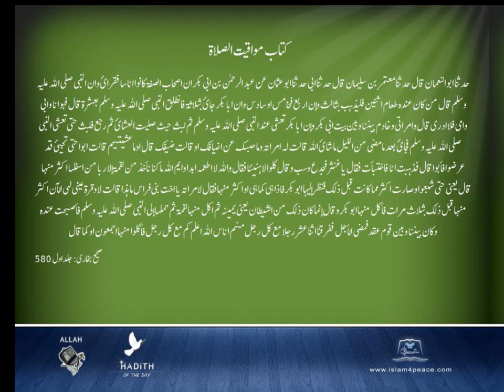Sahih Bukhari Arabic 009 كتاب مواقيت الصلاة